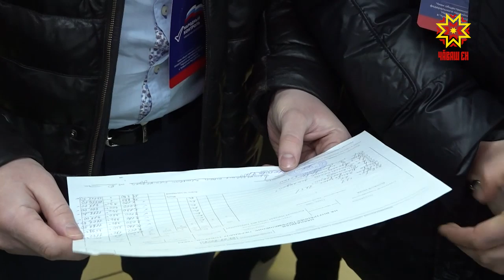«Халăх тĕрĕслевĕ» апат-çимĕç пахалăхне тĕпчет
Шупашкарта сĕт таврашĕ сутакан лавккасем сахал мар. Пахалăхĕ туянакана яланах тивĕçтермест. «Халăх тĕрĕслевĕ» йĕркене пăсса апат-çимĕç сутакансене  пĕрре мар тăрă шыв çине кăларчĕ. Вĕсемпе пĕрле хальхинче пирĕн пултарулăх ушкăнĕ те çула тухрĕ.